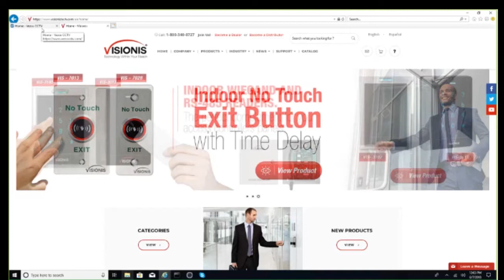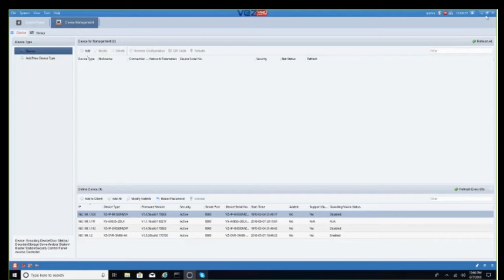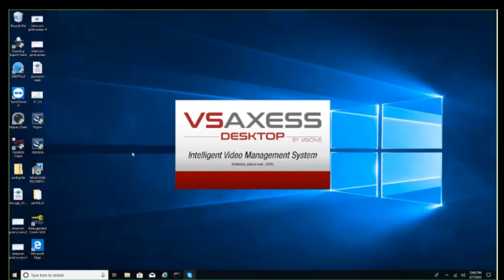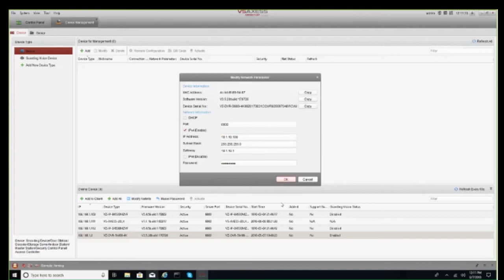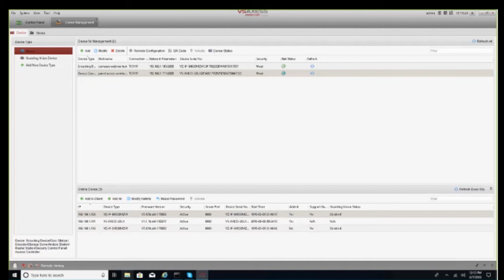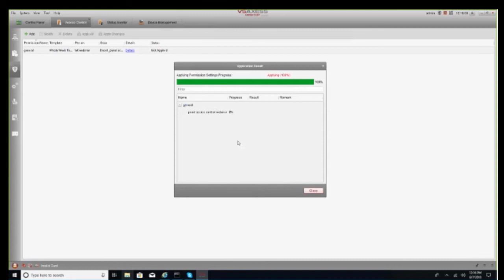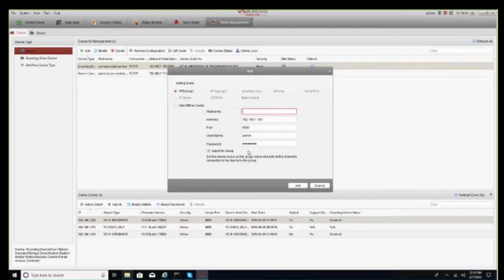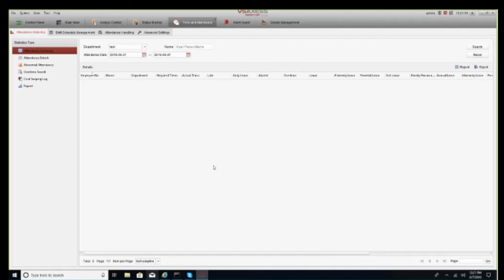Vezco - Integrador de productos 2018/06/07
Temas
- Plataforma de conexión VSAXESS
- Soluciones perimetrales de detención
- Protección perimetral con fibra óptica
- Arquitectura remota
- Teoría de operación del procesador de alarma